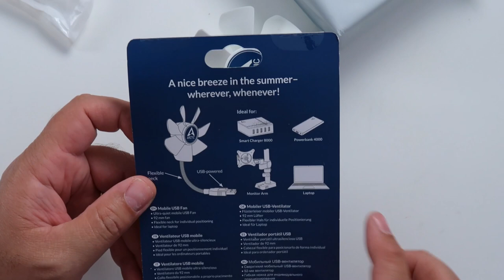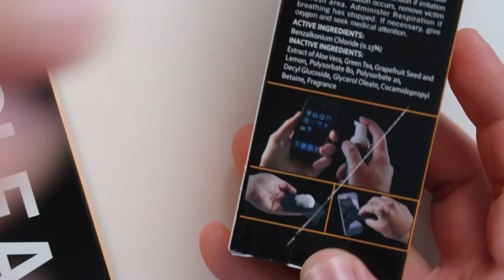4 Boberias $10.00 dólares en Amazon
4 Boberias de Amazon que cuestan menos de $10.00 dólares.

LO RECOMIENDO

Para Borrachos: